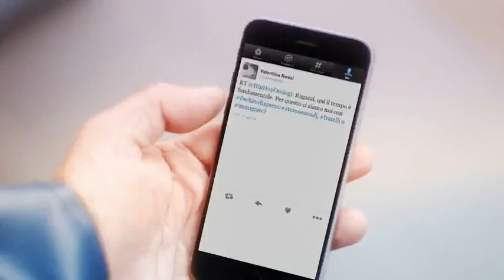Fishermans Friend, Never without a friend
Hans and Sven hanno un avuto incidente in barca mentre manca il loro migliore amico @Valentinic83. Fughe fortunate per i tuoi amici